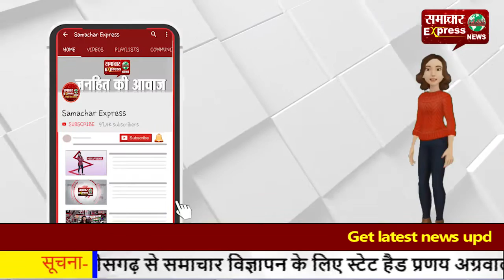नीजिकरण के विरोध में उखड़े पीडब्ल्यूडी कर्मचारी, मुख्य सचिव के नाम सौंपा ज्ञापन!